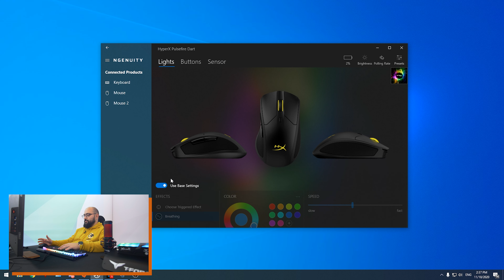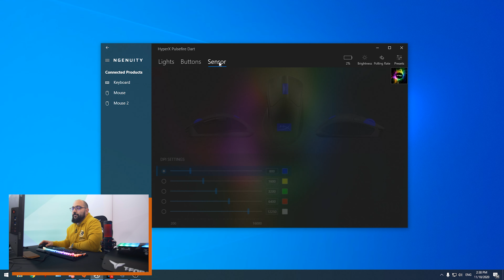Чернопетъчна Изненада с @NoThxTV и HyperX Pulsefire Dart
От 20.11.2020 до 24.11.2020 ще се проведе Black Weekend в Gplay.bg, където освен тази мишка ни очакват и още много намалени продукти

►  Можете да използвате  следните кодове за 5% отстъпка на всичко в Gplay.bg ( така подкрепяш човека, чийто код ползваш ;) -- ZINGOD, KIKO, PRESLI,  DIGGGI, NOTHX,EVIL, ALEMLOL,NIL,CORK,PRASS,FRKN,HARI,PERSI

► Официалният нов мърч на GplayTV за 2020-та може да намерите тук -